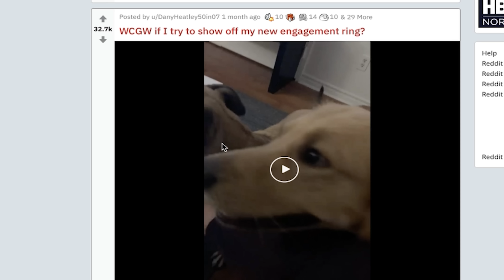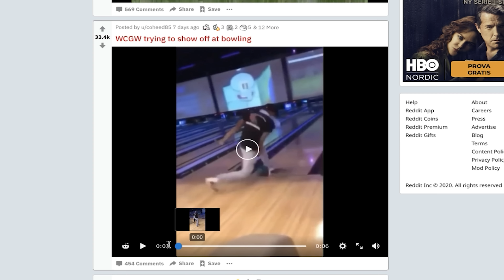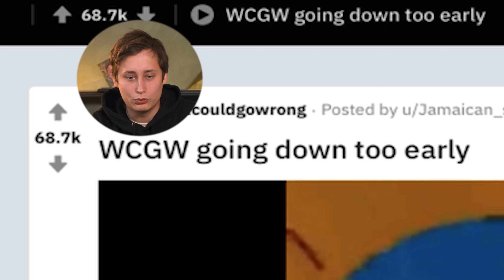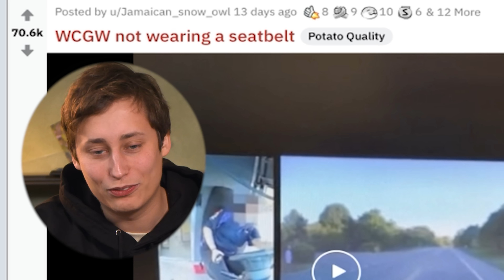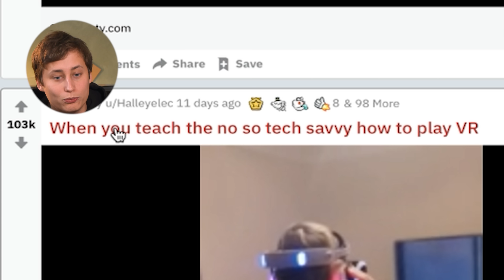0% Av Dom Som Ser Denna Video Skrattar INTE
I samarbete med Storytel vill vi tipsa er om att lyssna på vår ljudboksserie RYMDENS PARKERINGSVAKTER!! Lyssna på den nu! På storytel!